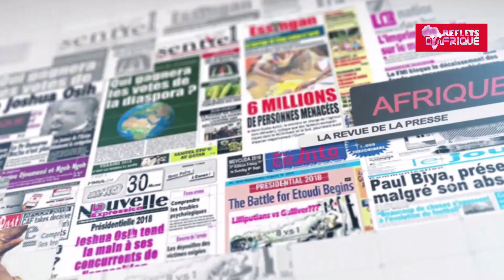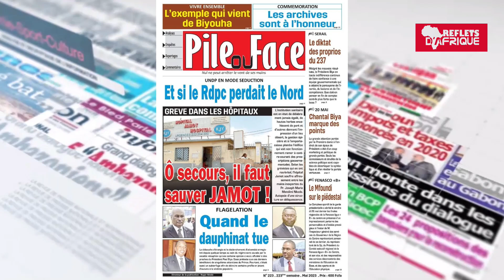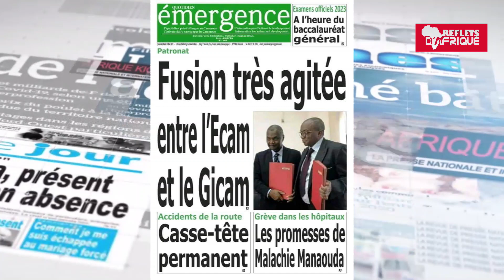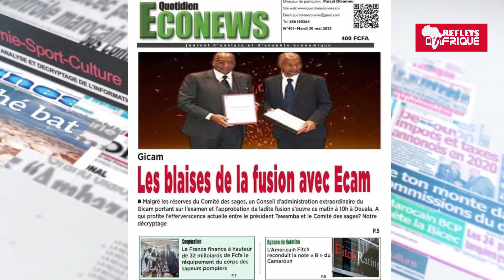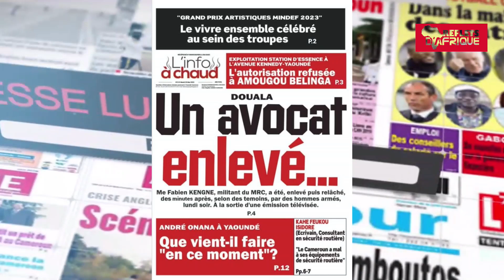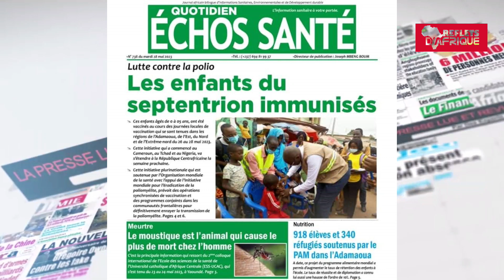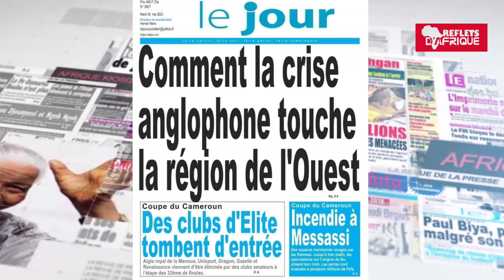Revue de la presse du 30 mai 2023